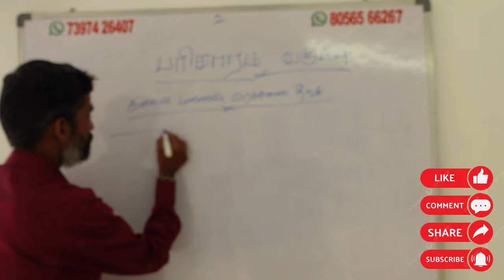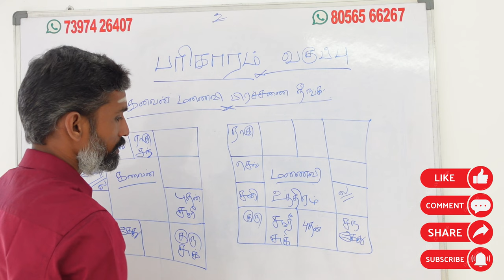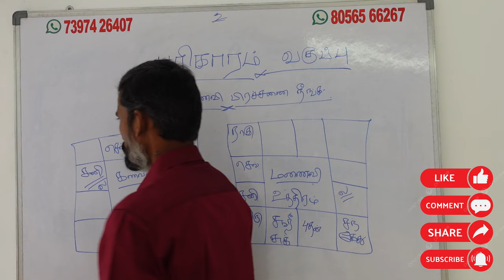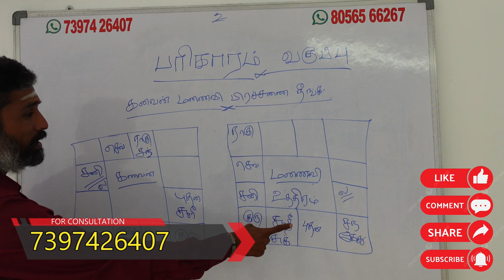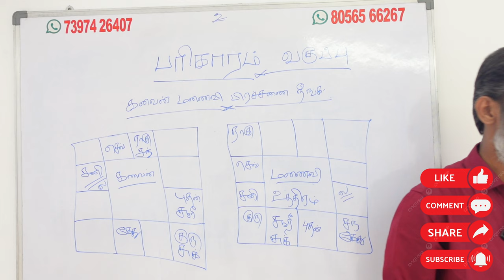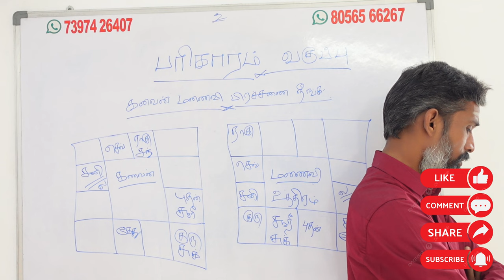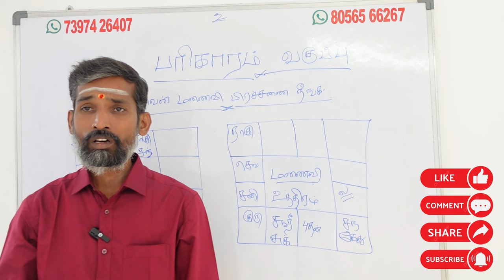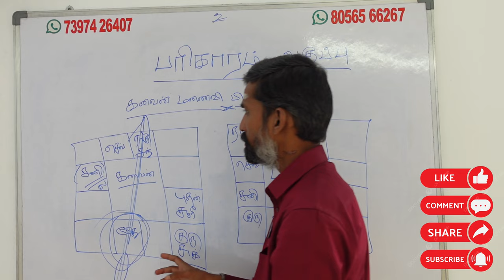கணவன் மனைவி பிரச்சனை ஏன் ஏற்படுகிறது ஜாதகப்படி அதற்கான தீர்வு என்ன | kanavan manaivi prachanai